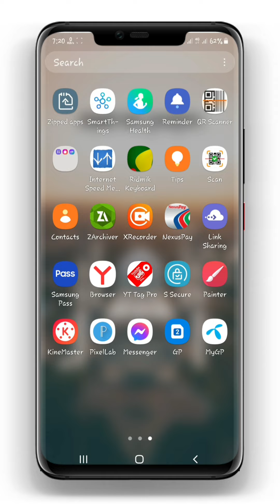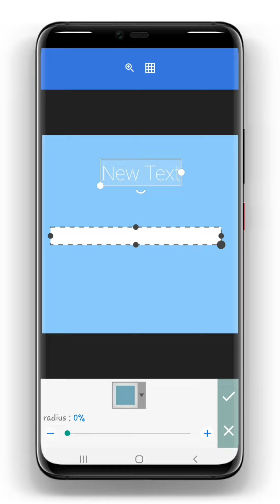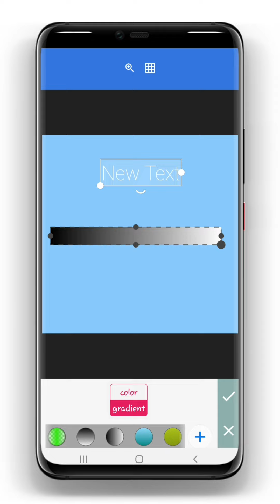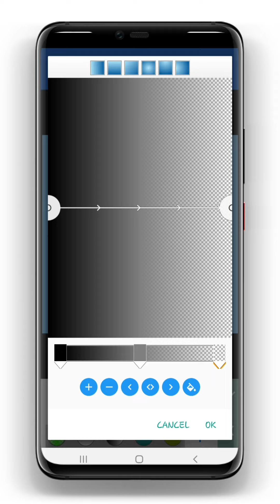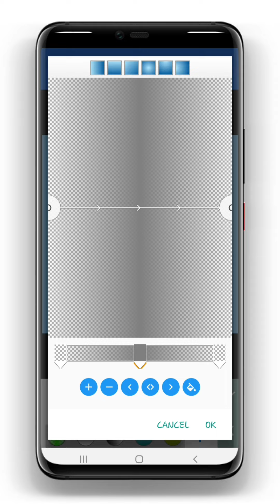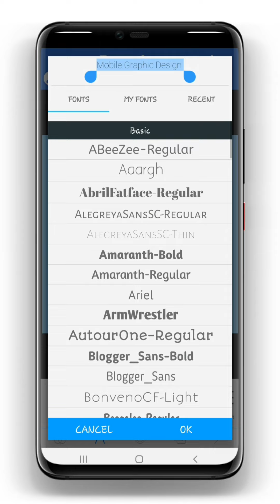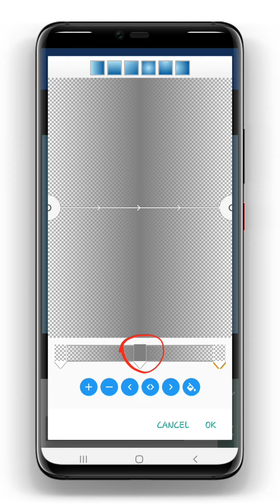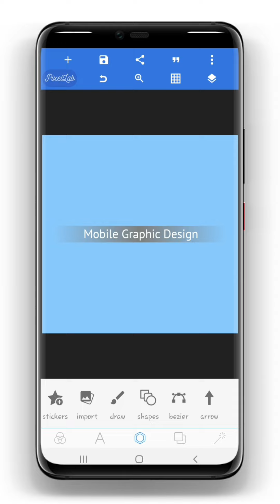মোবাইল দিয়ে গ্রাফিক্স ডিজাইন কোর্স | Pixellab Tutorial Part 8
Hello viewers, I am going to show you Graphic Design Course for Beginners | Pixellab Tutorial. You will learn মোবাইল দিয়ে গ্রাফিক্স ডিজাইন কোর্স | how to do graphic design on mobile. This bangla tutorial will help you graphic design mobile app pixellab. You can say it in bangla মোবাইল দিয়ে গ্রাফিক্স ডিজাইন শিখুন বাংলায় বা মোবাইল দিয়ে গ্রাফিক্স ডিজাইন করে ইনকাম

Graphic design on mobile is very easy to design any where any time. You can edit or design anything from your android mobile phone. In pixellab app you can do logo design, banner design, poster design, cover photo design, youtube banner design, youtube thumbnail design,  any social media or Facebook post and many others.

You will learn how it's work to make attractive design in step by step accordingly episode. I ensure you that you can earn money to be a graphic design through a android mobile phone and you can find graphic design work from marketplace. Finally you will build up your graphic design career.

This pixellab tutorial or pixellab course will help you to do mobile graphic design. You also rather say, Mobile diye graphic design or মোবাইলে গ্রাফিক ডিজাইন. You will also learn, কিভাবে pixellab অ্যাপ ব্যবহার করবেন অথবা how to use pixellab app or pixellab tutorial part by part.

It is a photo editing app or you can say pixellab editing. You can edit any photo by this pixellab app. Graphic design on mobile is a part of freelancing for a freelancer.
Finally it a graphic design tutorial for you with mobile.

I believe that this bangla tutorial will help you how to do graphic design on mobile. So enjoy this bangla tutorial in 'IT DOCTOR AMIT' youtube channel.

©NOTE:
Some Images, Musics, Videos, Graphics, are shown in this video May be Copyrighted to respected owners, please don't mine.